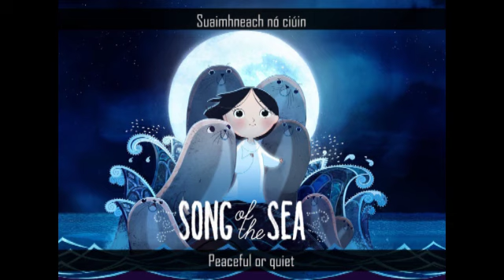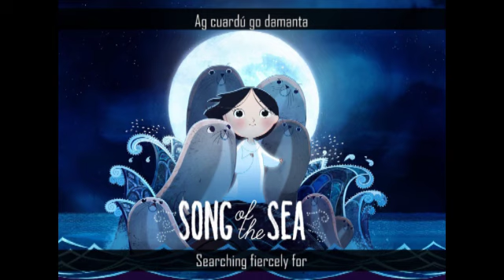Lisa Hannigan - Song of the Sea / Amhrán Na Farraige (Eng and Irish Gaelic subbed)